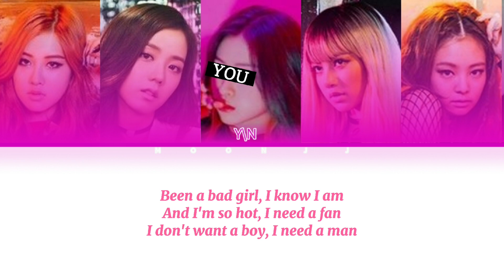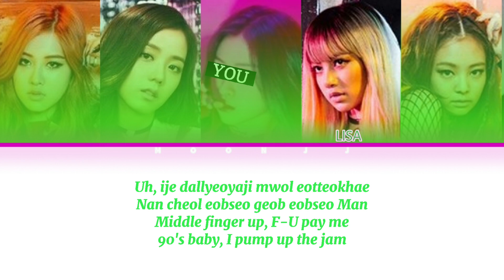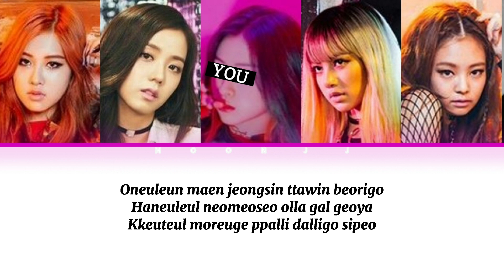BLACKPINK - BOOMBAYAH (YOU AS A MEMBER KARAOKE)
IF YOU WANT OTHER (YOU AS MEMBER
🌼 VIDEO WRITE DOWN IN A COMMENT. IT'S GOOD TO WRITE ✍😊 WHAT KPOP IDOL YOU WANT 🧸 ⌫

𝓪𝓵𝓵 𝓴𝓹𝓸𝓹 𝓼𝓸𝓷𝓰𝓼 𝓲 𝓬𝓪𝓷 𝓭𝓸 𝓲𝓽 𝓯𝓸𝓻 𝔂𝓸𝓾🌙